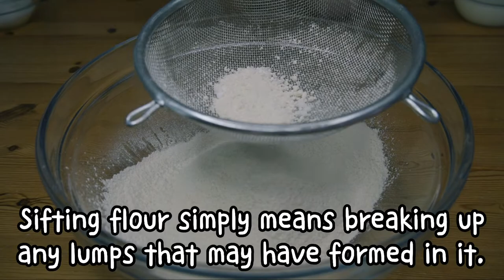Easy Mamon Recipe | Mini Sponge Cupcake (Buttercream with Cheese Frosting)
Mamón is a very light chiffon or sponge cake known for its soft and fluffy texture. It is traditionally baked in crenelated tin moulds which gives it a characteristic cupcake-like shape. However, any moulds will do as long as you'll adjust the baking time. It is typically slathered in butter and sprinkled with white sugar and grated cheese. Our version of mamon is really speacial because it is added with yummy buttercream frosting topped with loads of cheese! Happy cooking!